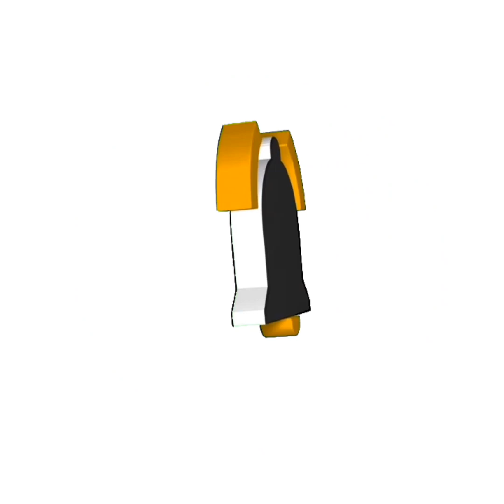HEALTH BENIFITS NG GUYABANO | BUHAY PROBINSYA | HEALTHY LIVING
Healthy living
Buhay probinsya
pamimitas ng guyabano
ang dami bunga ng guyabano
masustansyang prutas